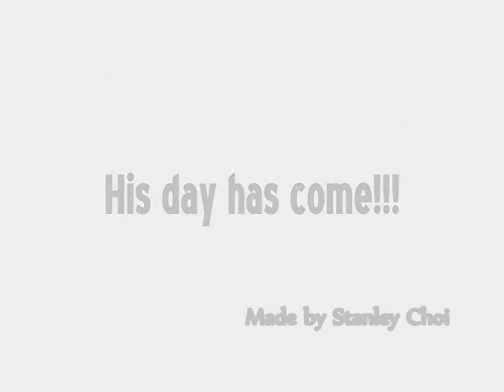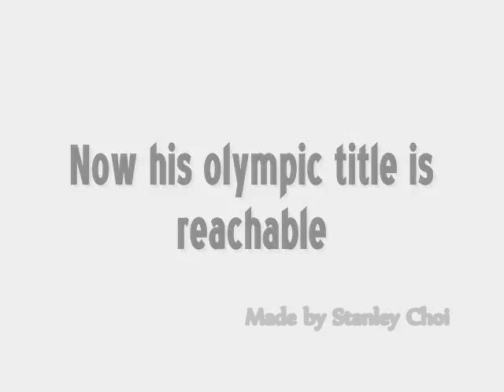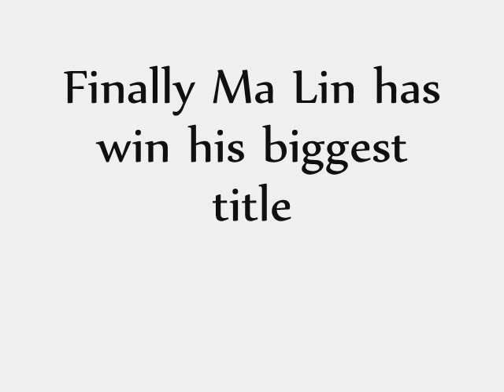The king without crown (reupload)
hi guys,

here is my old tribute to the olympic champion :D